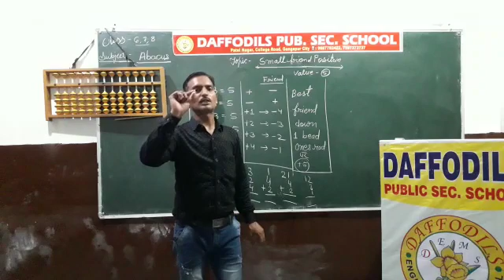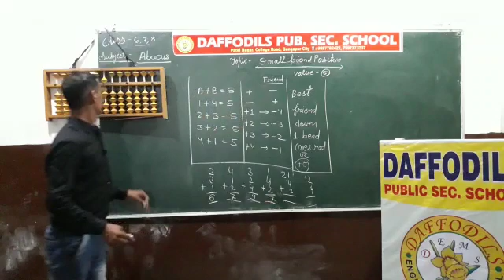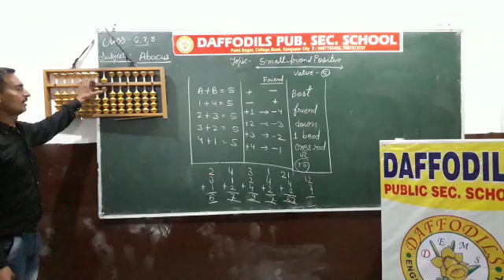Abacus - 6 to 8